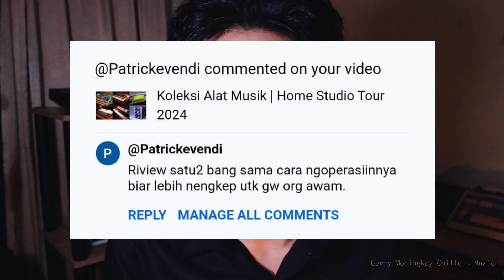Tentang Alat Musik - Roland R-8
Selamat datang! Kali ini gue bakal memulai suatu seri video di channel gue yaitu “Tentang Alat Musik” dimana gue akan menjelaskan dan memberi edukasi tentang alat-alat musik yang gue punya dengan cara yang sederhana dan gak terlalu teknis. Gue dapat ide untuk memulai seri ini setelah baca komentar dari Patrickevendi di video gue sebelumnya so thankyou!

Episode pertama gue akan ngebahas secara informatif tentang alat musik yang namanya Roland R-8. Alat musik apakah ini? Simak videonya and enjoy the ride! :)

Pendahuluan – 00:00-01:02
Apa itu Drum Machine? – 01:02-04:15
Demonstrasi Roland R-8 – 04:15-08:05
Penutup – 08:05-08:28